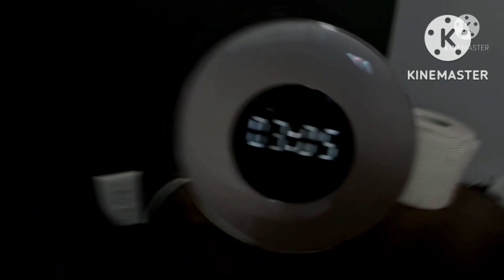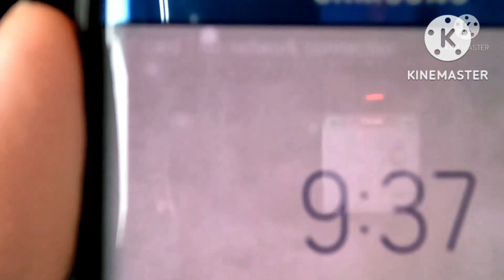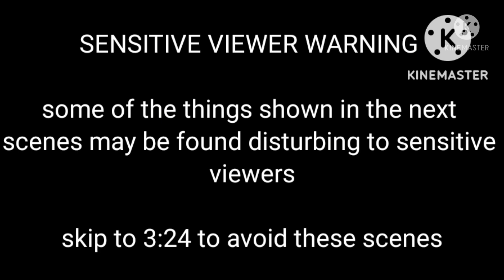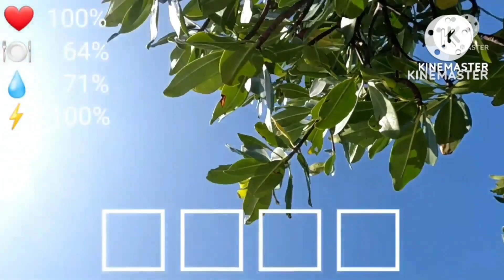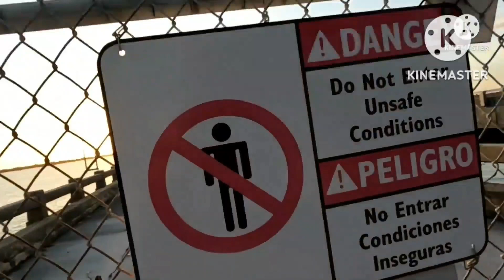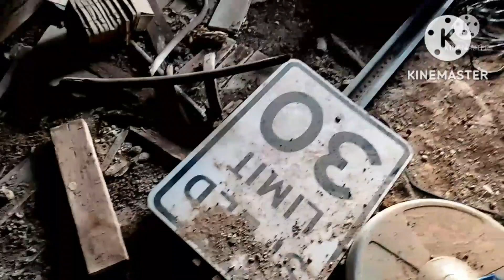I Got ARRESTED In The Florida Keys!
a bunch of videos from a 2022 vacation all in 1 big marathon. grab some popcorn and enjoy!!